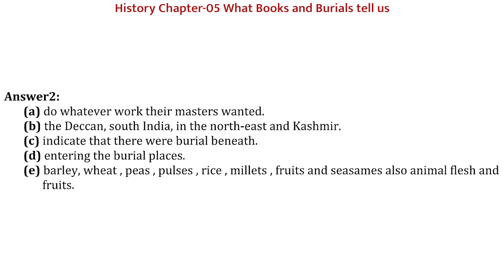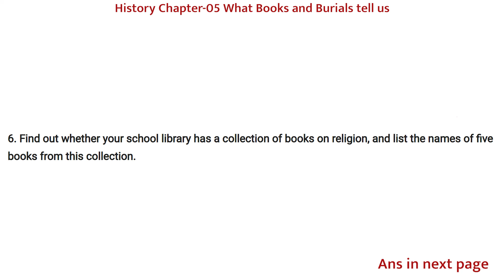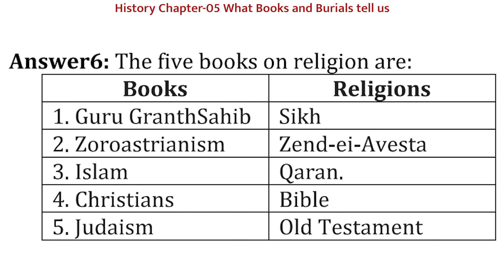Class-06 History Chapter 5 Question Answer | What Books and Burials Tell Us Question Answer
✔️ Class: 6th
✔️ Subject: History
✔️ Chapter: What Books And Burials Tell Us (Chapter 05)
✔️ Topic Name: NCERT Solutions -What Books And Burials Tell Us
✔️ Topics Covered In This Video: Detailed NCERT Solutions - What Books And Burials Tell Us of the chapter What Books And Burials Tell Us have been discussed in this video.